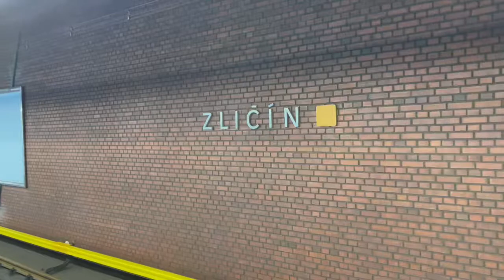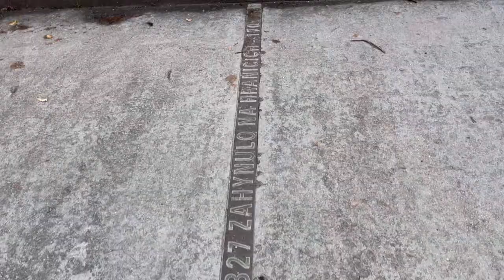《2021.9》コロナ禍のヨーロッパ渡航〜ワクチン、陰性証明でも不十分⁉︎〜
クロアチアはドブログニク空港からチェコはプラハへ向かう。
時々刻々とルールが変わるコロナ禍の海外渡航。
陰性証明、ワクチン証明以外であることを求められる。